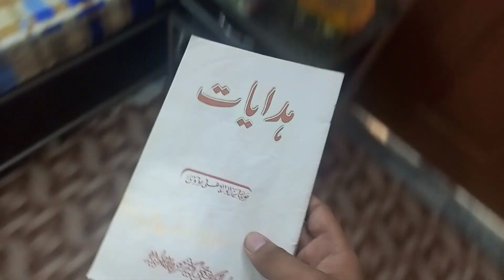Kabhi Socha nhi tha ye Din bhi Ayega 😭 || Vlog#020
Bye Bye Nano 😔

Track: Lost Sky x She Is Jules - Darkness [NCS

Release]

newvlog2023
vlog